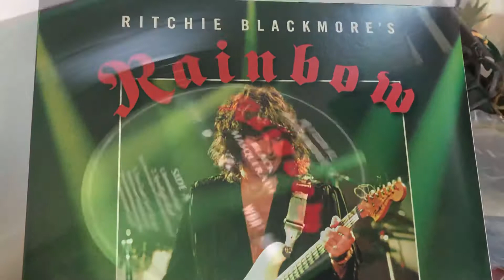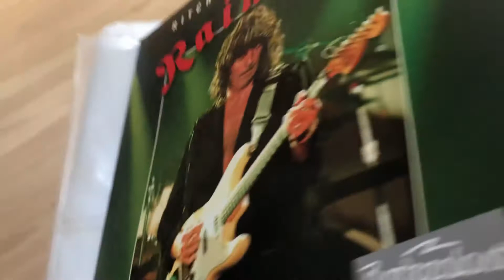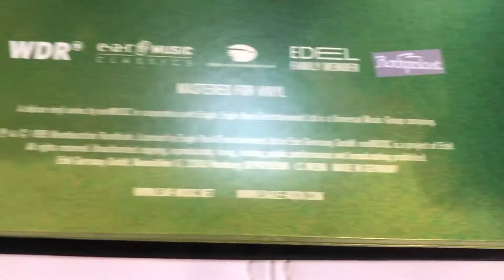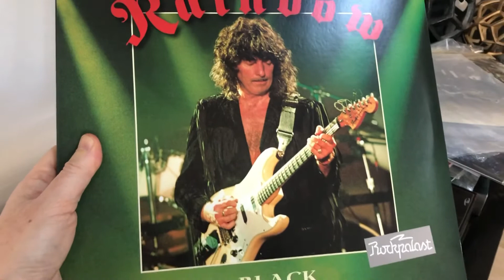🌈 Rainbow 3 LP green / live 1995 / Rockaplast / Düsseldorf/ 🎸🎸🔥🔥✅